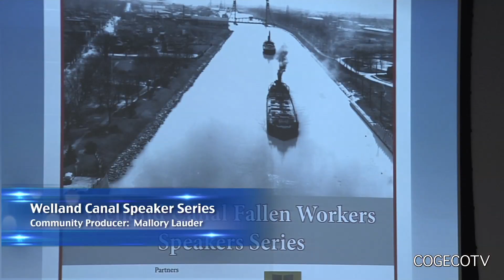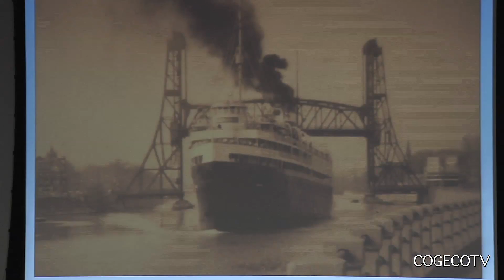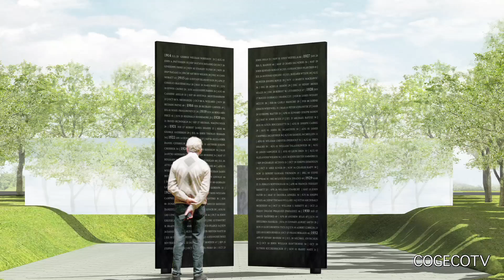Welland Canal Speaker Series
The Welland Public Library is hosting a Speaker Series on the Welland Canal Fallen Workers, on the last Tuesday of every month. The first speaker was Terry Hughes. Bob Romeo reports.